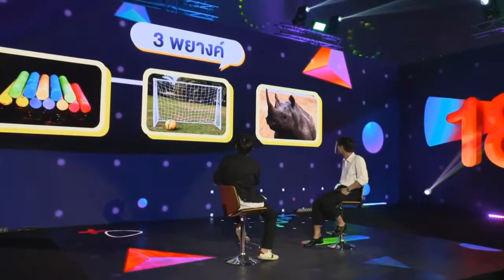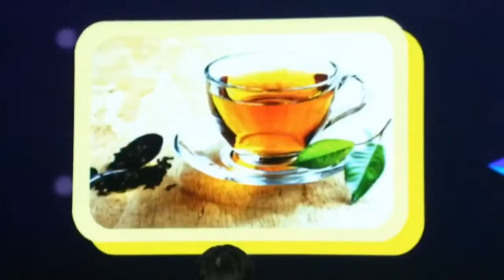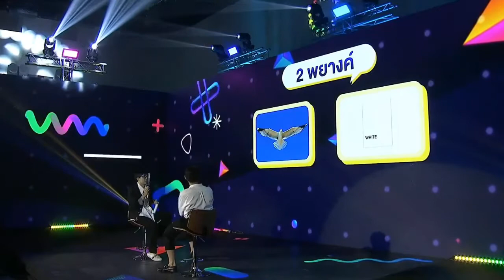20200622 Bangkok University Bright Cut